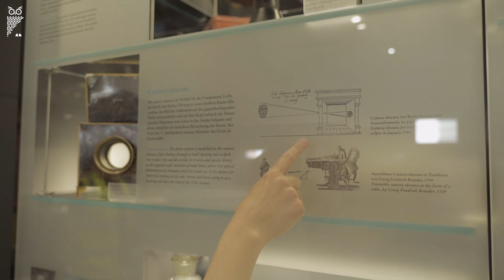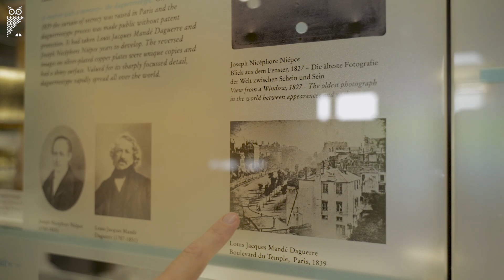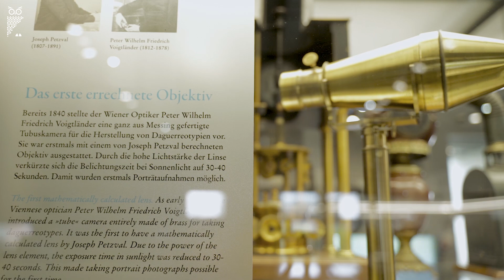Die Geschichte der Fotografie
Was musste alles entwickelt werden, damit wir heute mit unserer Digitalkamera ganz einfach einen Schnappschuss aufnehmen können? Die wissenschaftliche Mitarbeiterin Stefanie Dufhues führt durch die Austellung Foto und Film des Deutschen Museums: von Camera Obscura über das 35mm-Format bis zur Digitalkamera mit Programmautomatik. Dabei begleitet wird sie von Fabian, einem Junioren aus dem Freundes- und Förderkreis des Deutschen Museums.

00:00 Die erste Kamera: Camera Obscura
05:24 Kalotypie und Daguerreotypie
10:35 Petzval-Objektiv
14:30 Kodak: Rollfilm aus Zelluloid
16:35 Das 35mm-Format und die Leica 1
19:54 Canon A-1: Die erste Spiegelreflexkamera mit Programmautomatik
20:43 Digitalfotografie

Der m•vlog des Deutschen Museums: Vielfältig, Lebendig, Offen, Gehaltvoll.